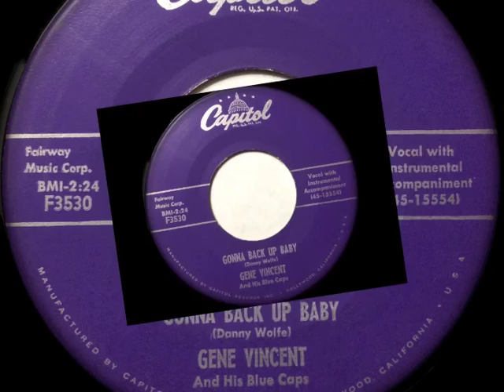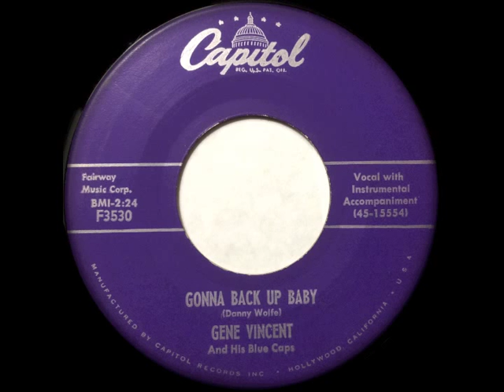Gonna back up baby - Gene Vincent - CAPITOL F3530 (1956)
Gonna back up baby - Gene Vincent and his Blue Caps